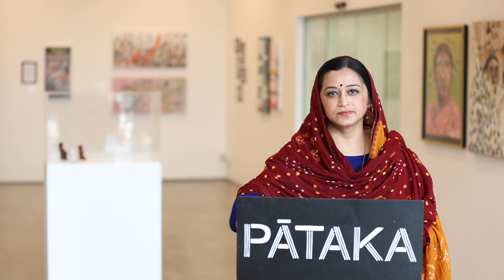Remember - Kashmir Kaur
A poetry reading of 'Remember' by Kashmir Kaur, a Fiji-born New Zealander with Indian heritage. Composed on 13 May, 2019 to commemorate 100 years of abolishing Fiji's indenture system. Read at Pātaka as part of the Katha: Stories of the Girmit Women of Fiji exhibition.

20 September – 3 November 2024, Bottle Creek Gallery, Pātaka.